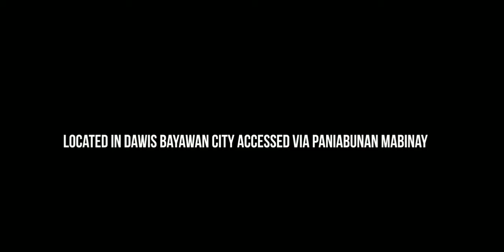Niludhan Falls In Bayawan Dawis Negros Oriental